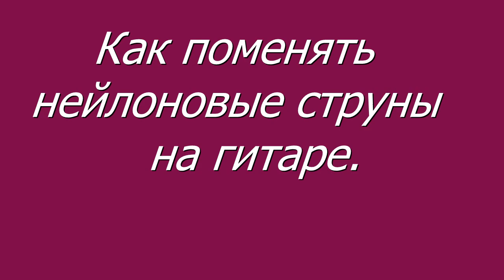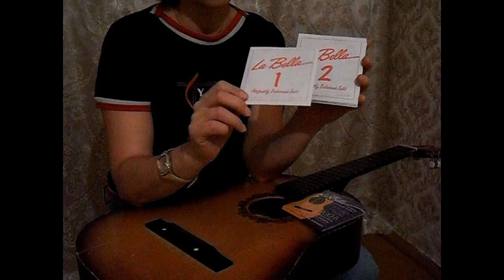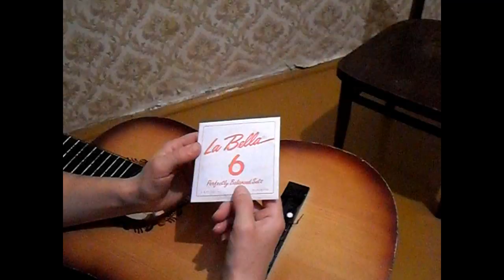Как менять нейлоновые струны на гитаре